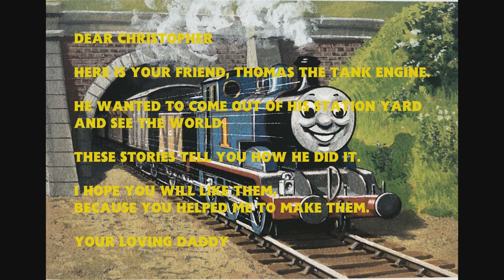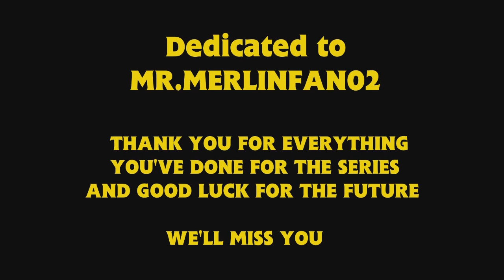Thomas & Friends ep 193 Online Movie Madness (Full version)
When I did Ep 9, Ethan suggested I do a full version with a song and a special places in some episodes with this one to start it off, but because of the lack of time, I didn't add them. Anyway, this is a test preview of what you can expect in 2022, though I'm still doubtful about the change as this has been a pain to put together. Enjoy, the same episode again! :P

Rebecca was thinking of entering a online countdown program called Railway Vision and when James overheard, he thought it was an online movie, soon even Henry had a go to prove that he’s not boring and in James’ case, he soon got into a jet powered runaway.

Alexander Seib: Narrator, Film Trailer Narrator, Percy & TFC
BlueEngine99: Henry, Gordon, Oliver, Finn McMissile
RosietheCutie1995 - Rebecca (BWBA)
TankEngine97 - Joseph
Jonathan Asiamah - Philip
Yilin Zhou - Nia
Andrew Leago - Diesel
MrDankEngine - Toad
CraneProductions27 - Henry's Driver
LFonTV - Rebecca's Driver, Joseph's Manager, Intercom Voice
Daniel Alsop: Thomas, James

Script Editor: Welltank Records